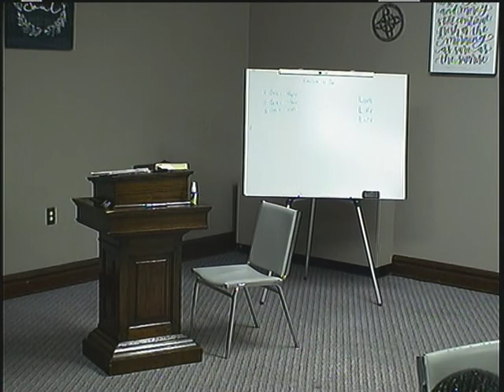3-18-21 Thursday Bible Study - Bro Wilson - Genesis 1